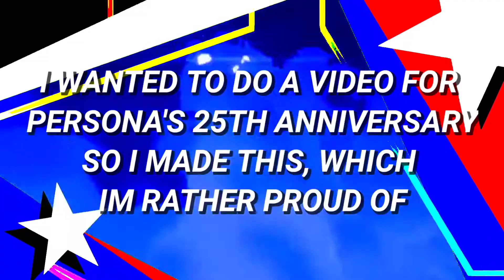🎵WAKE UP GET UP GET OUT THERE + MEGAMI IBUNROKU +INSTRUMENTAL + FULL🎶 PERSONA 25TH ANNIVERSARY EDIT